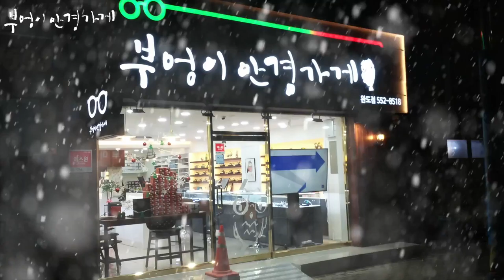고게터 go-3024 c2 모델입니다../부엉이안경가게/대구안경/김천안경/완도안경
젊은감각
go-getter

고게터 go-3024 c2 모델입니다.

부엉이안경가게 완도점
전난 완도군 완도읍 장보고대로 208